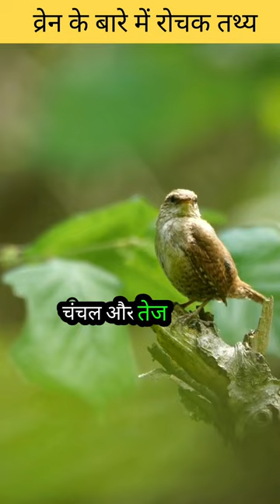Amazing Facts About Wren In Hindi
wren birds
wren birdsong
wren birdsong uk
wren birds singing
wren bird calls
wren bird house
wren bird reactions
wren bird house plans
wren bird uk
wren bird lock
wren bird nest
wren bird origami
wren bird documentary
amazing facts about ospreys
aarti
amazing facts about wombat
arti ambaji
amazing facts about wild cat
amazing facts about aardvark
amazing facts about goat
amazing facts about eel in hindi
amazing facts about common swift
amazing facts about bush warbler
facts about animals in telugu
facts about animals bright side
facts about animals in tamil
facts about animals in malayalam
facts about animals shorts
facts about anil ambani
facts about animals and humans
facts about anirudh ravichander